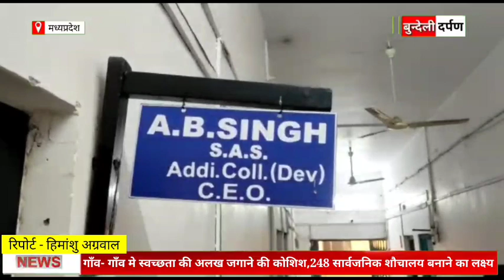छतरपुर-गांव गांव में स्वच्छता की अलख जगाने जिले में 248 सार्वजनिक शौचालय बनाने का लक्ष्य,130 बनाए गए